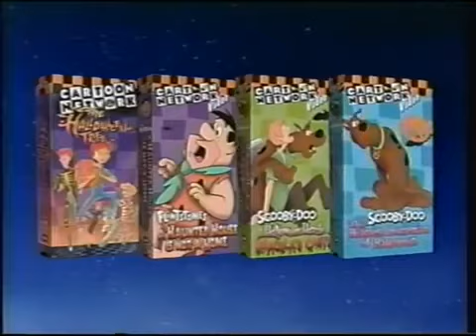Cartoon Network Video Halloween (1996) Promo (VHS Capture)